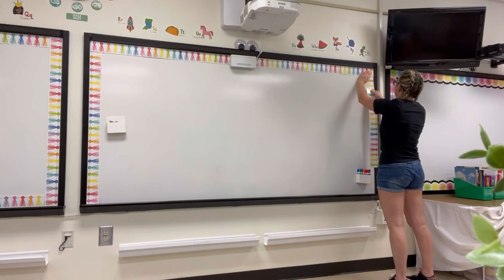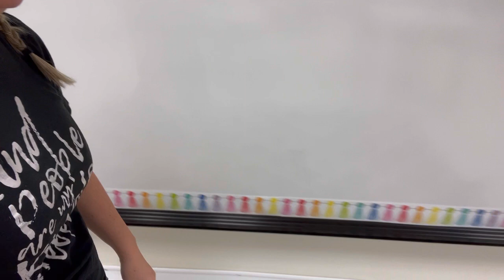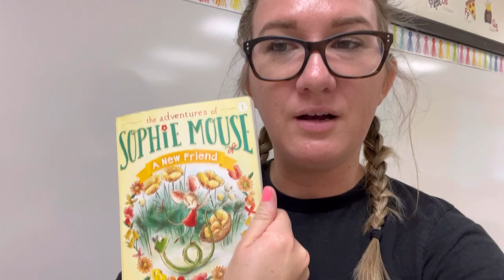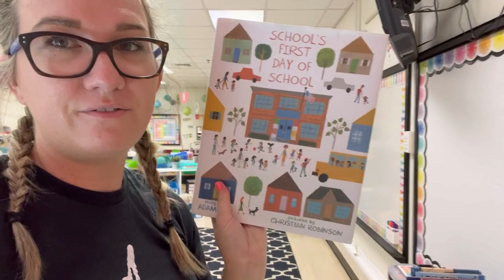CLASSROOM SETUP #3 • 2022-2023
Welcome to PART THREE of my 2nd grade classroom set-up! Follow along this series as I get set-up for the 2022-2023 school year!

White Otto Storage Stools (they are out of the solid, but here is the other version

Amazon Storefront

Musician: Jef